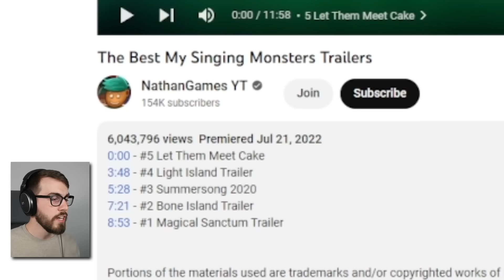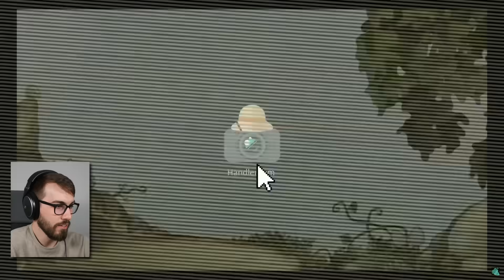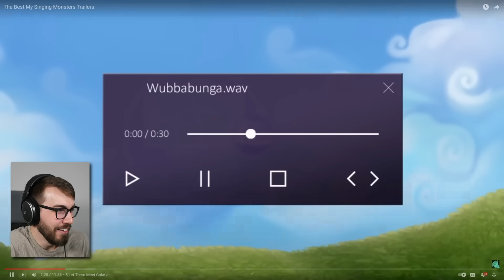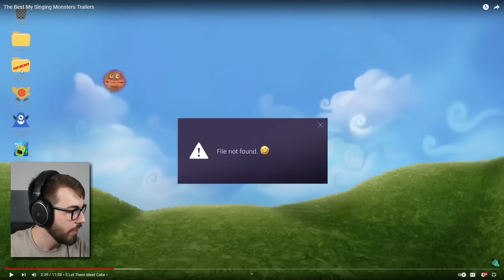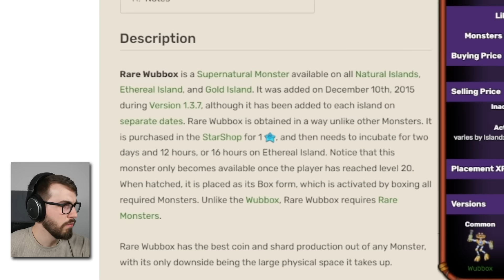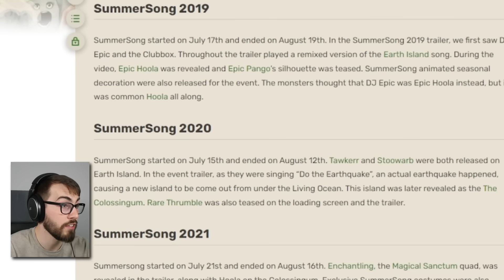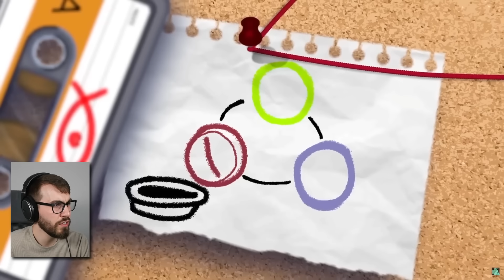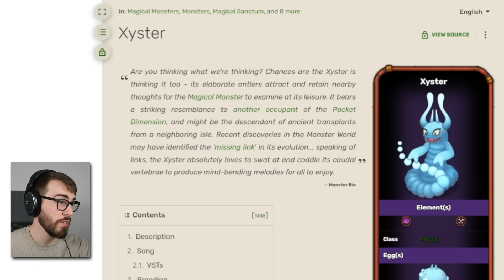Reacting to the BEST MSM Trailers! (My Singing Monsters)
Reacting to old trailers I've never seen, including the introduction of Light and Bone Islands, and the legendary DO THE EARTHQUAKE!